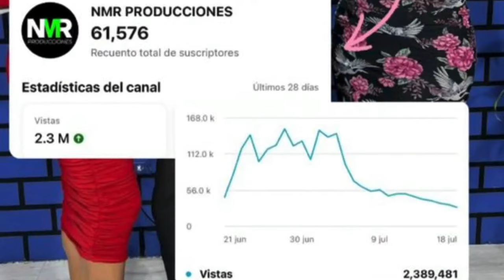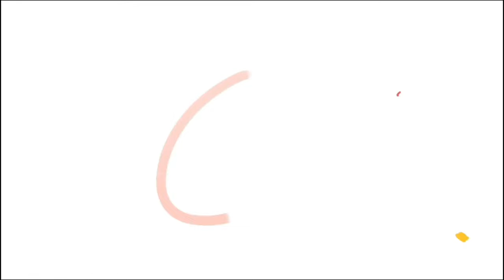PAOLA FARÍAS LE RESPONDE A MELISSA GATE